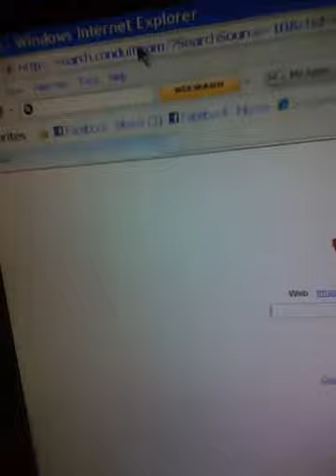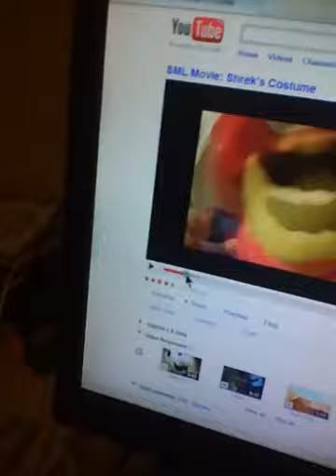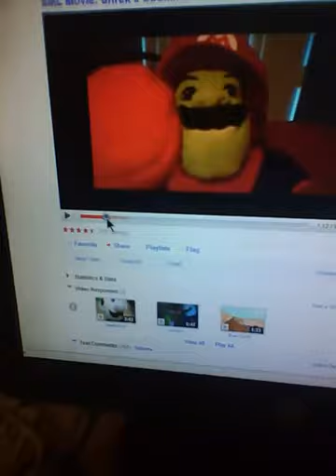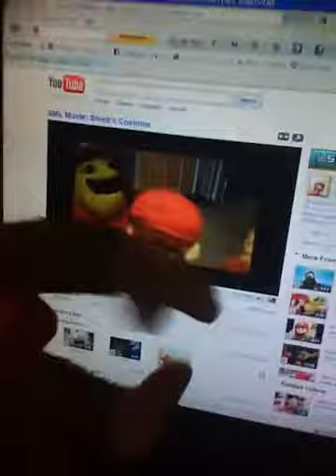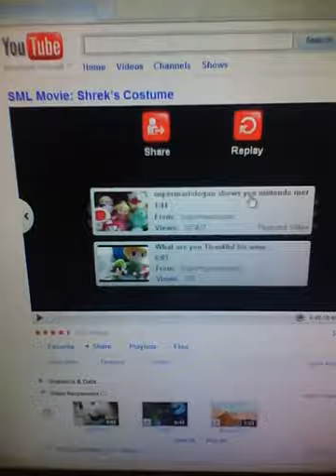dk watches sml with friends over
dk has friends over and turns into a disasture!!!